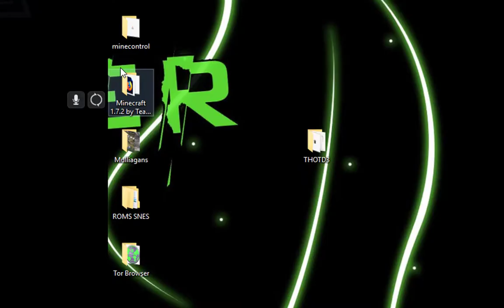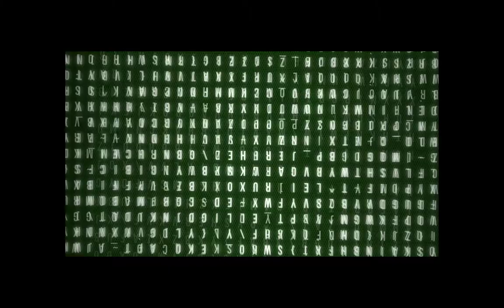The House of The Dead III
Hey Guys here is some Raw slightly unedited footage of The House of The Dead III hope you guys enjoy i was just having some fun!